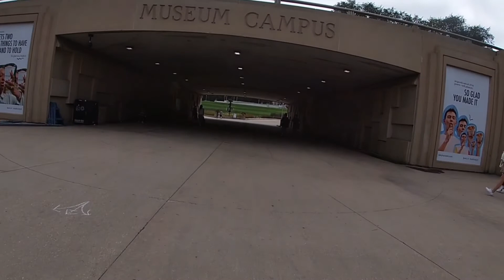Chicago bike ride From Grant Park Belmont Harbor on Lakefront Trail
something to watch while riding the stationary bike in the winter.